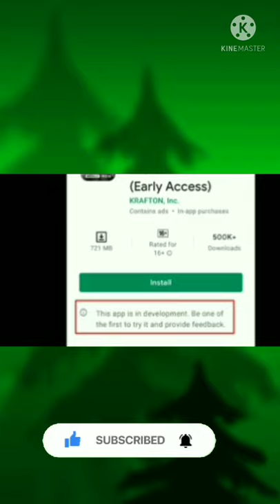battleground mobile india new release date / battleground mobile india kab ayega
how to download Battleground mobile india?|inda ka pubg😎 |Battleground mobile india official|#2021🤫
hlw gys aaj ki iss video me mai apko ye batane wal hu ki battleground mobile india ke liye aap pre -registration kaise kr sakte h
uski realese date mai apko btane wala hu to video ko poora end tk jarur dekiyega qki meri sari video apki yani pubg lover ke liye fact videos bhut kaam ki h
mai apni sari video me fact btane ki kosis krta hu taki apko knowledge ho pubg game ki
to i hope ki videos achi lagengi to yrr
agar videos apko achi lgyi to plzzz
plz🙏🙏

so plzz help and support
thanks for giving me ur support

((search topic))
Stadium fight
cobra vs Bichoo
Funny gang war fight
funny fight in pubg
funny enemy fight
 Funny pubg lite
 Cartoon freak pubg lite
bhondumal
SHORTS
pubg mobile lite
 bhondumal comedy
 pubg lite best
funny moment
Pubg lite tricks
 shorts
Pubg Lite Best funny shorts
 Pubg Lite shorts
 Pubg Lite
Cartoon freak
Cartoon freak shorts
 Pubgmobilelite
Cartoon comedy
Gang war
Enemy rush on me
how to download indian pubg
how to growing channel
how to download Battleground mobile india
how to get tags
gameplay of Battleground mobile india

((TAGS))
how to get link of Battleground mobile india
battleground mobile india ko download kaise kren
cartoon freak comedy pubg
cartoon freak
full rush match
cobara bhai pubg
ravan x pro pubg
ravan x pro pubg lite gameplay funny

plzz always support